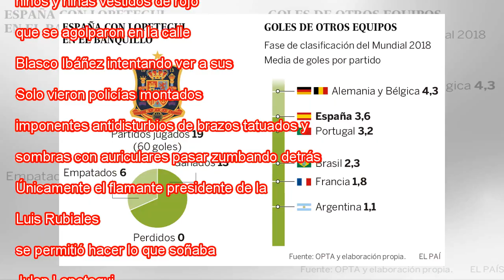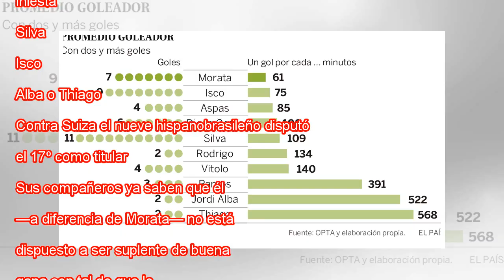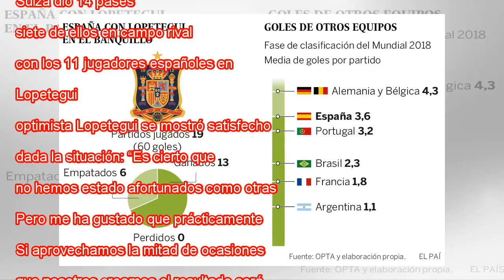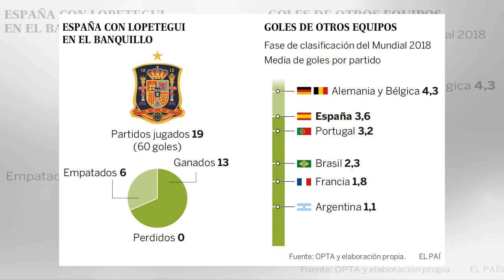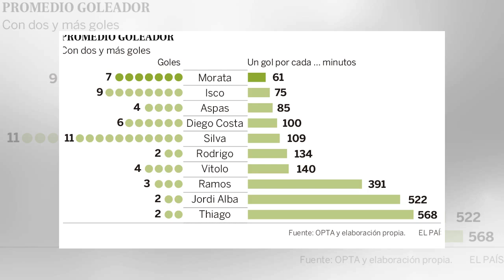España tropieza con Costa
Ampliar foto Costa remata en falso tras un despeje de Lichsteiner. Jose Miguel Fernandez de Velasco ©GTRESONLINE El autobús negro con los cristales ahumados y la columna de furgonetas oscuras que transportó a la selección española y al personal de ap...